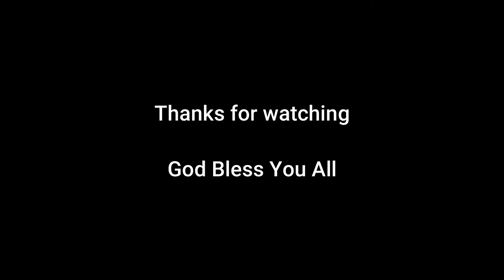KPOP Karte Pakdi Gyee | Die-Heart Black Pink (BLINK) FAN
DIGITEK (13 Inch) Tripod
HUMBLE Dynamic Lapel Collar Mic KPOP Karte Pakdi Gyee | Die-Heart Black Pink (BLINK) FAN

Hit Likes.